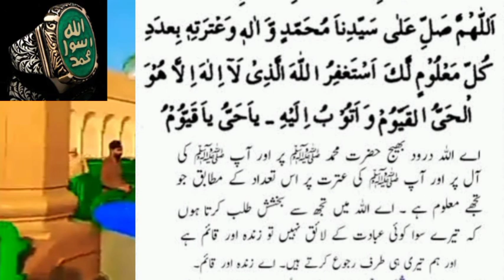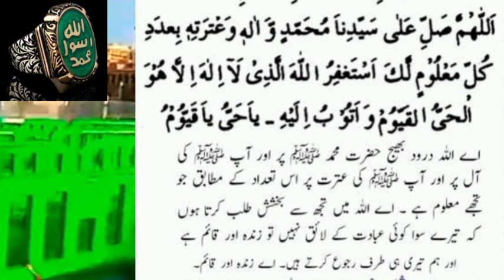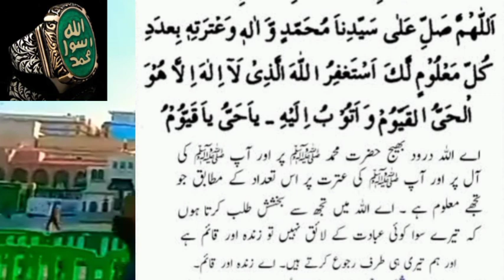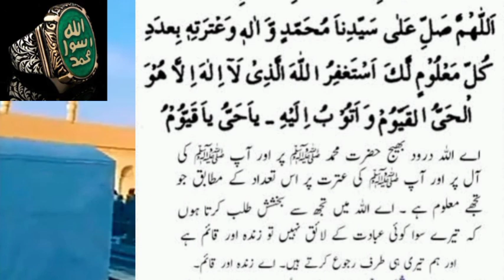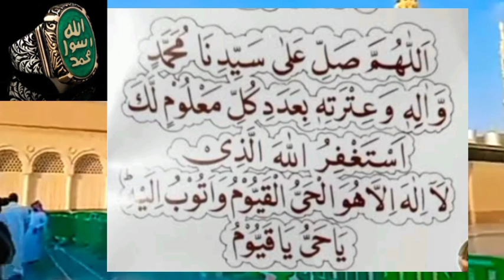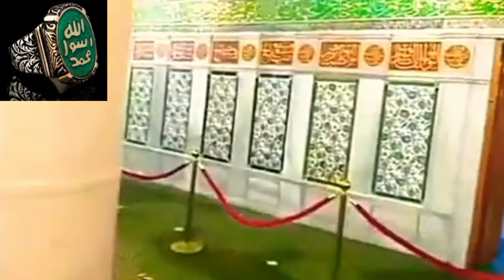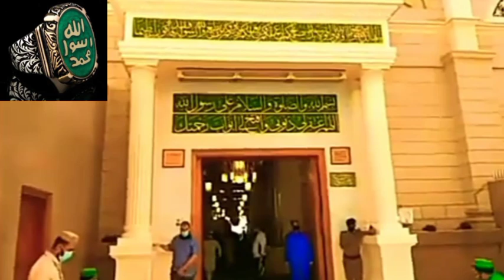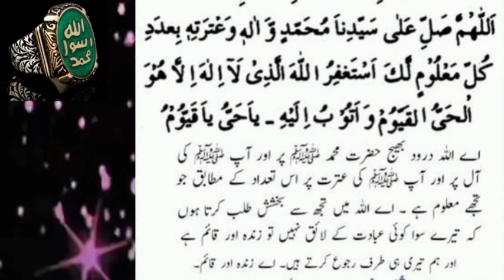Darood e Awaisia with Urdu Translation 100 Times ! darud e awaisia ! durood awaisia درود اویسیہ 💝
درودِ اویسیہ

اَللّٰهُمَّ صَلِّ عَلٰى سَيِّدِنَا مُحَمَّدٍ وَّ اٰلِهٖ وَعِتْرَتِهٖ بِعَدَدِ كُلِّ مَعْلُوْمٍ لَّكَ اَسْتَغْفِرُ اللهَ الَّذِیْ لَاۤ اِلٰهَ اِلَّاهُوَ الْحَیُّ الْقَيُّوْمُ وَاَ تُوْبُ اِلَیْہِ ؕ  يَاحَیُّ يَا قَيُّوْمُ